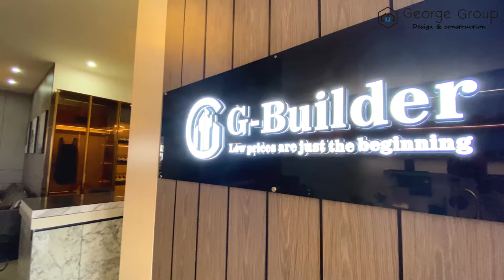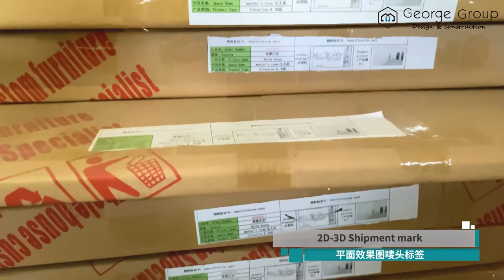Kitchen Cabinet Manufacturer in China | Top Kitchen Cabinet Factory|Wardrobe making line tour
👉This is our kitchen cabinet factory video，watch our video to learn more kitchen cabinet in china.
👉George Group is your best choice get a better project purchasing experience.
👉We provide you with Best One-Stop Project Solution Services.
👉From project design, material selection, to product production, quality inspection and transportation.